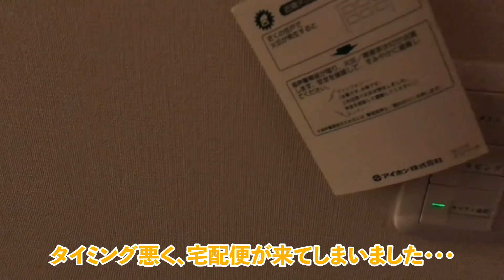トイレを邪魔され怒る猫、そして八つ当たりされる飼い主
おむすびさん、トイレの時は直視されたくはないけど、近くにいてほしいみたいです🐈🌿

🌸musubiyorカレンダー2019の詳細、予約はこちらをご覧ください

✱Line@：猫好きなお友達募集中！
更新情報やYoutubeのやり方など、気軽にお送りします＾＾

🍴お料理サブチャンネル「Omu's kitchen」🐱

😺おむすび（♀）5歳
ムスビの後輩としてNNNから派遣されてきた、
エイズキャリアの黒白にゃんこ(ฅ'ω'ฅ)
わが家に来たいきさつはコチラ↓

😺ムスビ（♀）5歳
2キロの小さい豆猫です(ฅ'ω'ฅ)
2017年7月29日 虹の橋へ旅立ちました🌈

保護猫、野良猫、地域猫に携わる人を応援します！
猫好きな方、仲良くしてください(*'ω'*)